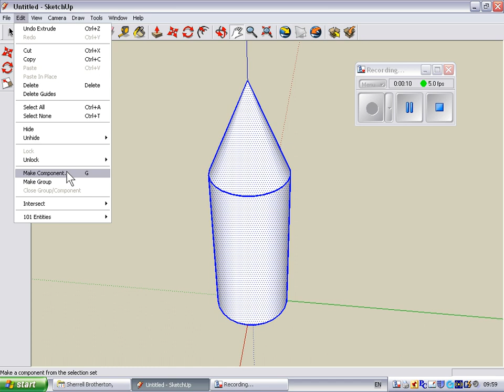How to copy and paste in SketchUp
How to copy and paste any 3D shape in Google SketchUp.